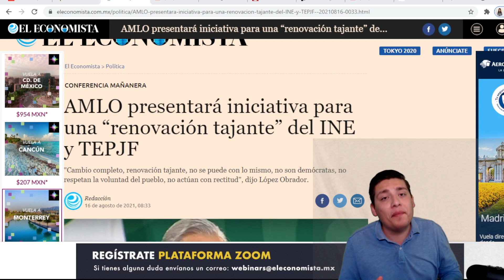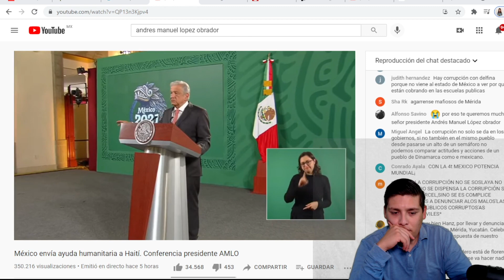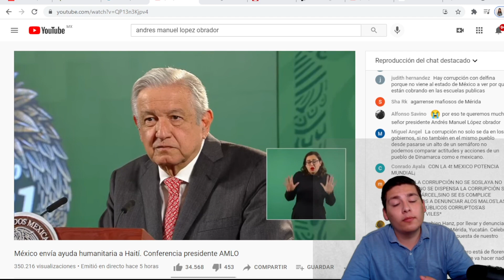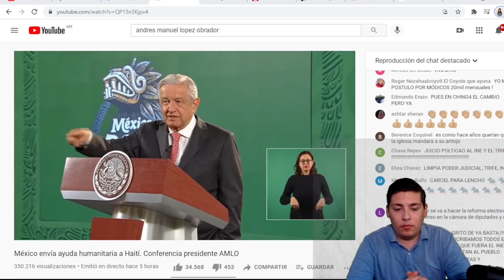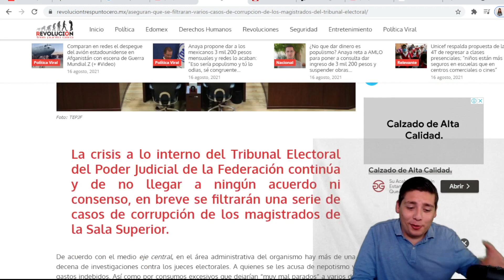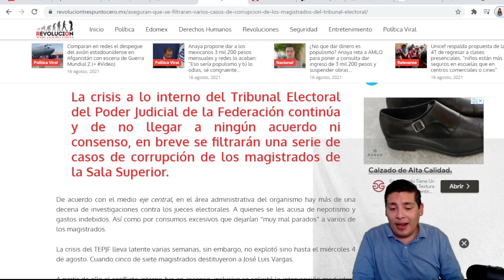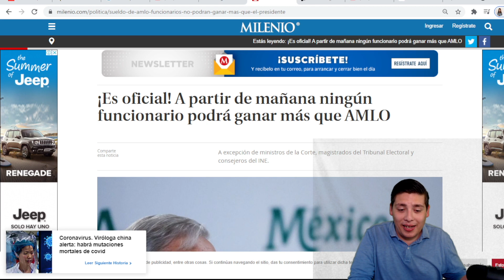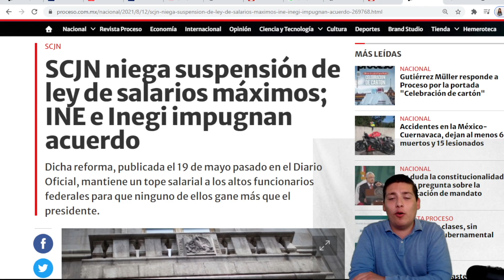CONFIRMADO!Lencho Fuera; 4T Le Puso Una Trampa; AMLO NO PERDONARÁ ¡Lo Sacan A Patadas del INE!